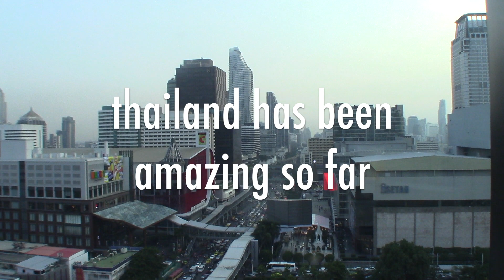EXPLORING TEMPLES IN THAILAND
in which we continue our study abroad adventure in bangkok, thailand!! we tour two different temples and see the world's largest reclining buddha, go to the massive thailand markets, and see a live thai boxing! definitely go check out more study abroad vlogs in new zealand, australia, india and cambodia and stay tuned for more in japan! xo